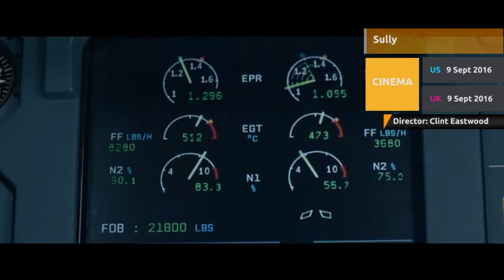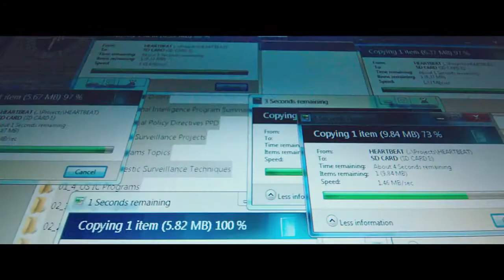The Biggest Cinema Releases of September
The team at Releases.com take a look at the biggest releases for July 2016.

Which ones are you looking forward to the most?

Track These Releases!